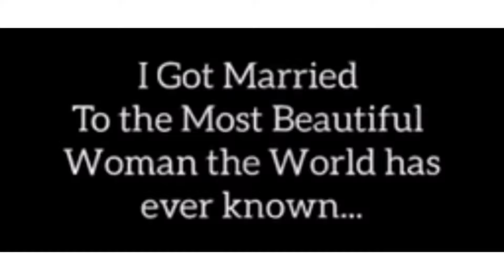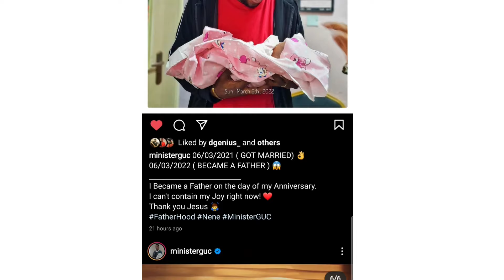Minister GUC and Nene welcomes their first baby.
2022!!!

Double Congratulations to Minister GUC and NUC. Welcome baby, we love you